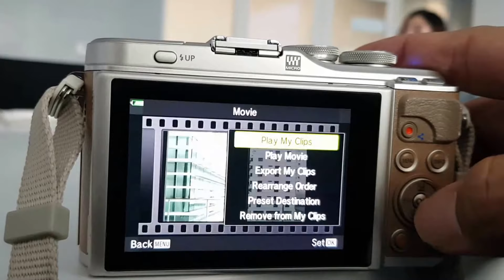สอนการต่อคลิปในกล้อง Olympus e - pl9 แบบทำให้ดูกันทีละขั้นตอนเลย